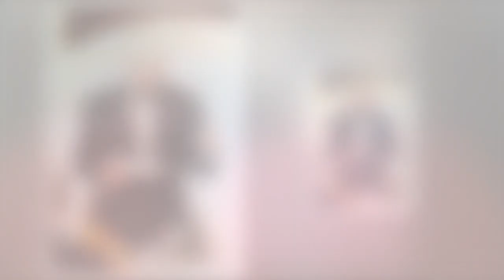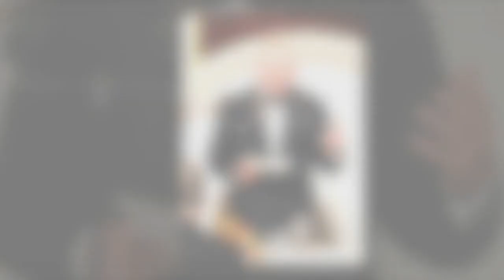Le prince Charles positif au coronavirus : il avait croisé Albert de Monaco, infecté lui aussi